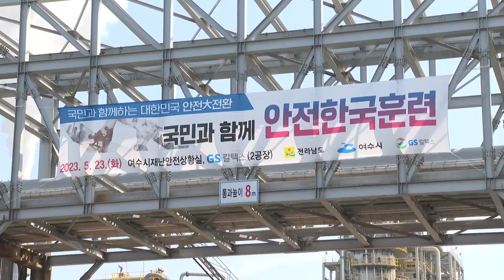복지TV 지역네트워크 _ 전체영상 / 2023.0608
1_지역주요) 여수시, 실제 사고 가정한 재난대응훈련 실시

2_지역지역) 신안군, 신안천일염 안정적 유통 위탁판매 개선

3_지역주요) 김정하 작가 ‘그림 속 여인의 뒷모습에서 희망을 보다 ’_01